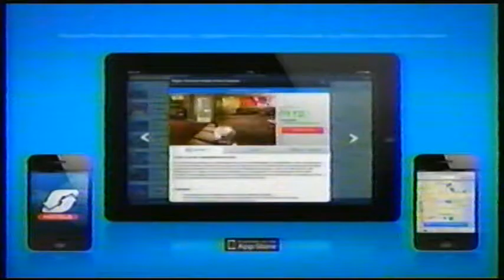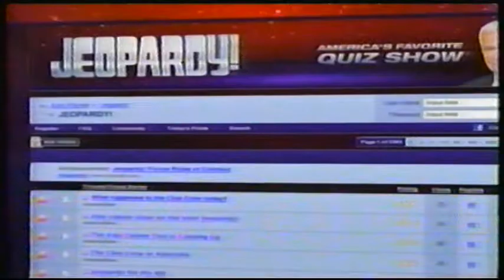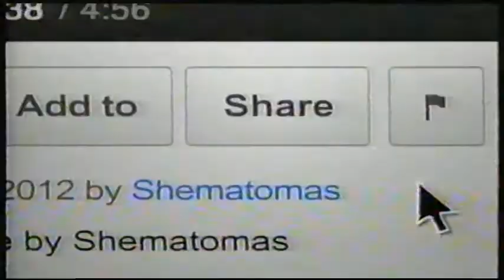WDIV-TV Detroit Commercials & Bumpers (29 November 2012)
Originally captured off one of my father's Jeopardy recording tapes.

Timestamps:
0:00 Symbicort COPD treatment
0:50 Jeopardy Travel Consideration and Message Board
1:10 2013 Chevrolet Silverado 4X4
1:40 HAP Medicare Solutions
2:40 Jeopardy prizes provided by Aleve
2:50 Rock Center with Brian Williams and Local 4 News promos
3:20 Just Weater.com
3:25 Szott M-59 Dodge Ram Dealership "Happy Holidays"
3:55 Subway Steak Melts
4:25 Lexus December to Remember Sale
4:54 Jeep Big Finish Event Sale